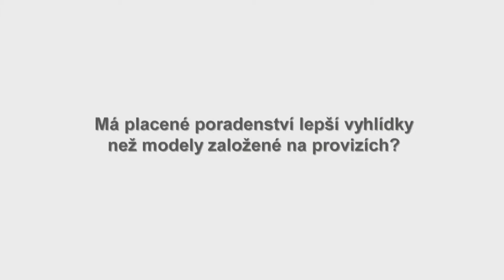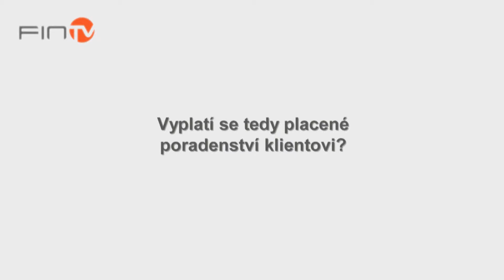VINCENT J. DERUDDER - „BANCASSURANCE“ MÍCHÁ RADU S PRODEJEM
Rozlišujte poradenství a prodej, říká Vincent J. Derudder, expert na poradenství a čestný předseda FECIF. Rozlišuje ale tyto termíny praxe? Proč se podle něj dělení rozmělnilo? Za jednu z příčin označuje balíčkování bankovních a pojišťovacích služeb, resp. zmatek, který tzv. „bancassurance“ přináší. Je placené poradenství řešením nabízejícím alternativu? Ano, ale jak pro koho.